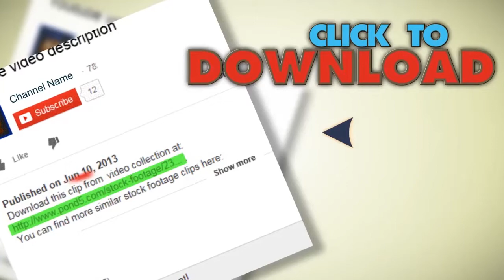Boy Working On The Computer. Stock Footage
You have watched Boy Working On The Computer. Stock Footage"